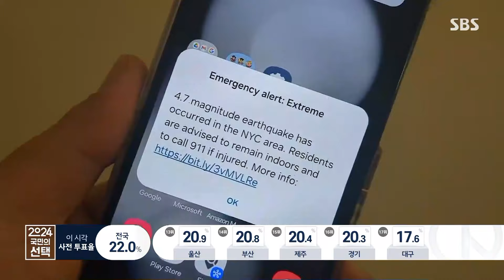뉴욕에 규모 4.8 지진…40년 만에 최고 / SBS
우리 시간으로 어제(5일) 밤늦게 미국 뉴욕에서 규모 4.8 지진이 발생했습니다.

현지시간으로는 5일 아침 10시 23분쯤 뉴욕 서쪽 65킬로미터 지점에서 지진이 일어나서 지역 일대가 30초 넘게 흔들렸습니다.

국제공항 3곳에 항공기 이착륙이 잠시 중단된 것 이외에는 다른 피해는 집계되지 않았습니다.

이번 지진은 뉴욕 지역에서는 40년 만에 최대 규모였는데, 타이완 지진과의 직접 연관이 없는 것으로 분석됩니다.